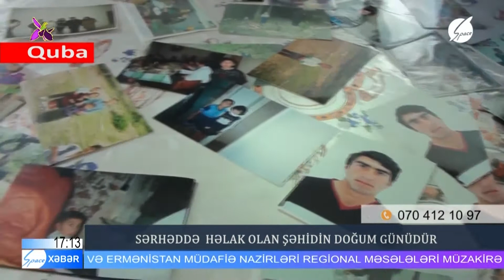İranla sərhəddə həlak olan şəhidimizin doğum günü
*  Sual və təklifləriniz üçün bizimlə əlaqə saxlayın.